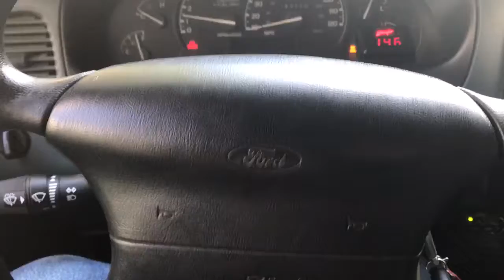Playing some low stuff moving a little air.